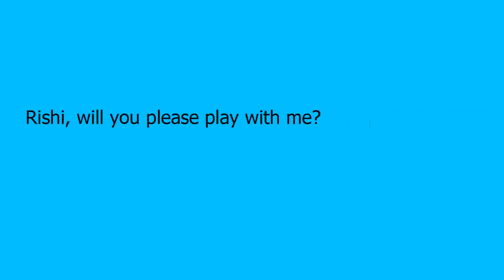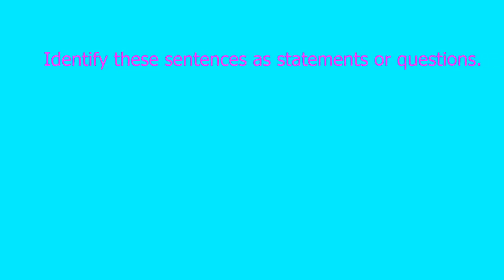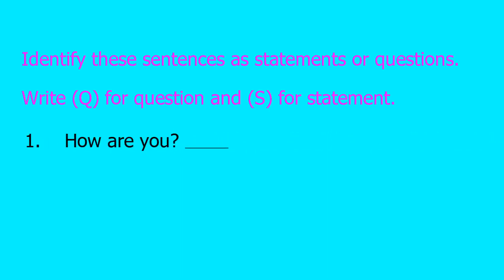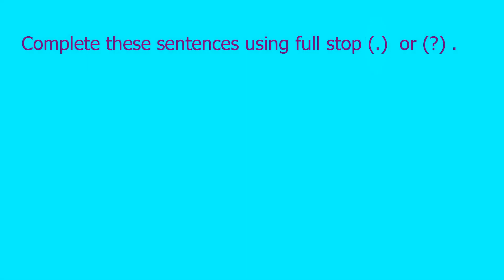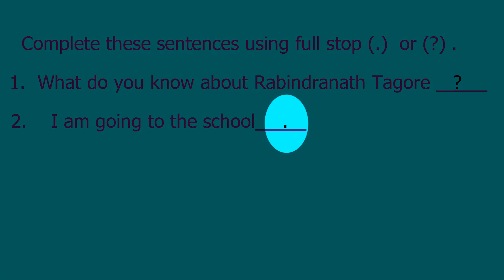QUESTIONS AND STATEMENTS ENGLISH GRAMMAR FOR CLASS 2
Math magic with Rimi

English Grammer topic

Questions and statements discuss with easy method

asking something and saying something

different type of sentence

identify sentence